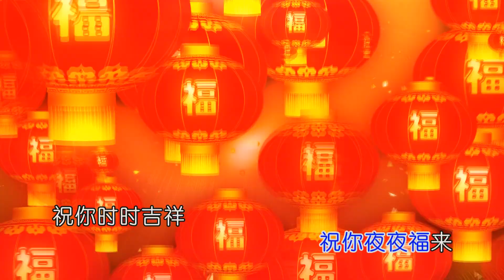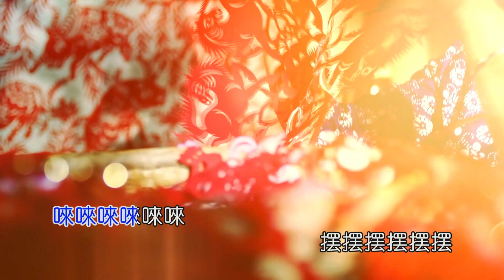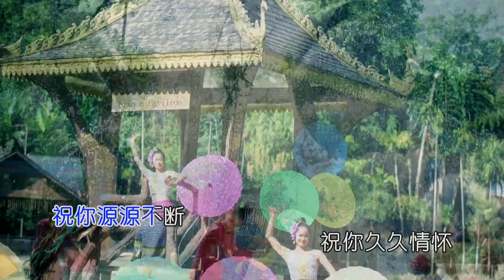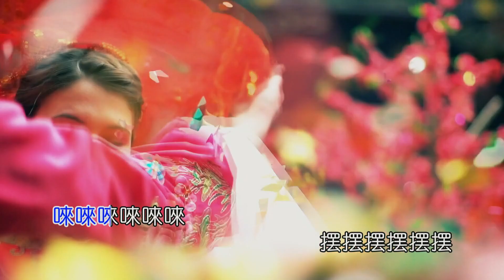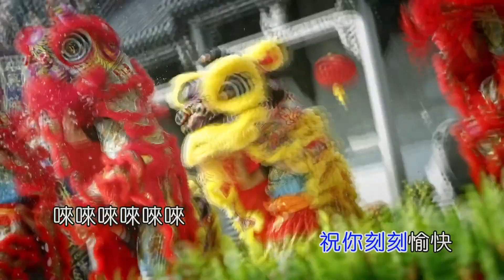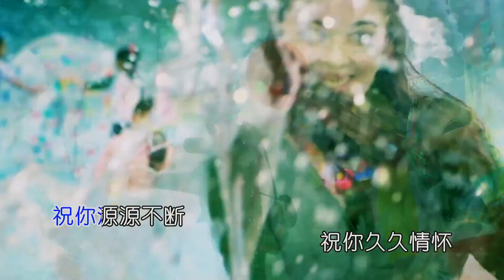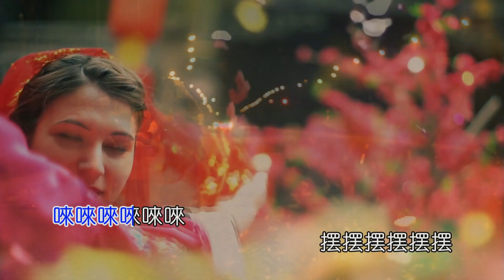（23--12）拜年歌（作词 徐善良 作曲 郭瑞峰 演唱 徐善云）歌曲+伴奏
歌曲 拜年歌
作词 徐善良
作曲 郭瑞峰
演唱 徐善云

祝你日日豪迈
祝你夜夜福来
祝你时时吉祥
祝你刻刻愉快

祝你年年精彩
祝你季季慷慨
祝你月月如意
祝你天天发财
祝你日日豪迈
祝你夜夜福来
祝你时时吉祥
祝你刻刻愉快
唻唻唻唻唻唻
摆摆摆摆摆摆
乖乖乖乖乖乖
拜拜拜拜拜拜

唻唻唻唻唻唻
摆摆摆摆摆摆摆
乖乖乖乖乖乖
拜拜拜拜拜拜

祝你顿顿好菜
祝你口口胃开
祝你家家富足
祝你人人友爱

祝你岁岁靓帅
祝你常常春在
祝你源源不断
祝你久久情怀
祝你顿顿好菜
祝你口口胃开
祝你家家富足
祝你人人友爱
唻唻唻唻唻唻
摆摆摆摆摆摆
乖乖乖乖乖乖
拜拜拜拜拜拜
祝你日日豪迈
祝你夜夜福来
祝你时时吉祥
祝你刻刻愉快
唻唻唻唻唻唻
摆摆摆摆摆摆
乖乖乖乖乖乖
拜拜拜拜拜拜
拜拜拜 拜拜拜

唻唻唻唻唻唻
摆摆摆摆摆摆摆
乖乖乖乖乖乖
拜拜拜拜拜拜

祝你顿顿好菜
祝你口口胃开
祝你家家富足
祝你人人友爱